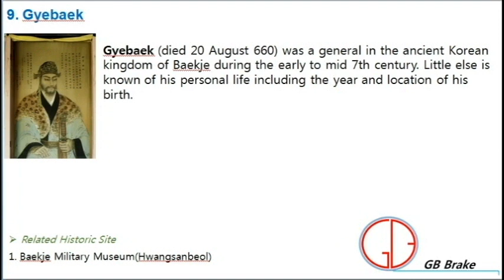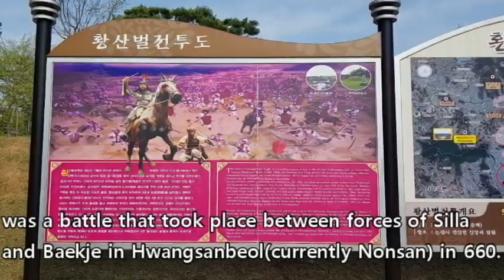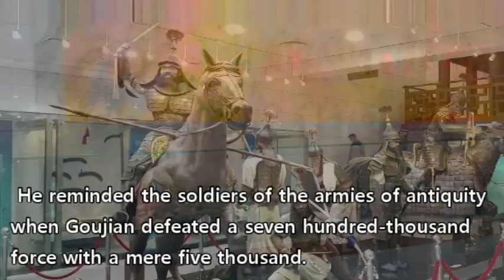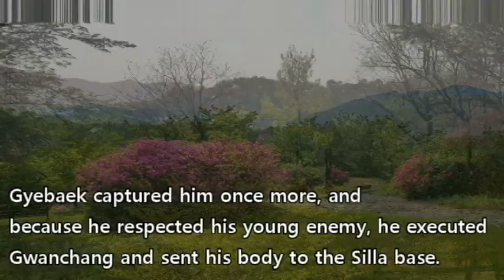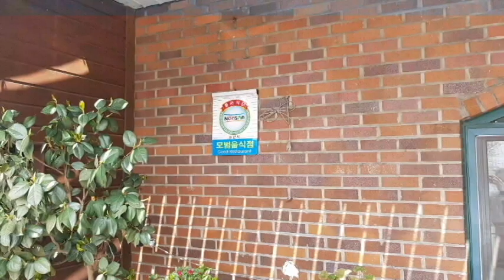9. Gyebaek 10. Gwanchang(Baekje Military Museum(Hwangsanbeol), Nonsan)_ 계백 관창(백제군사박물관(황산벌), 충남논산)